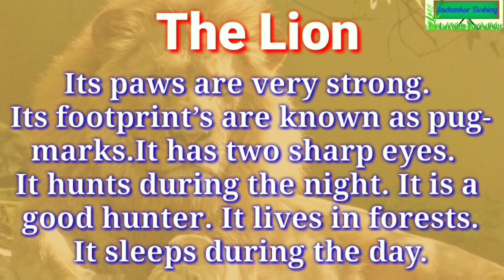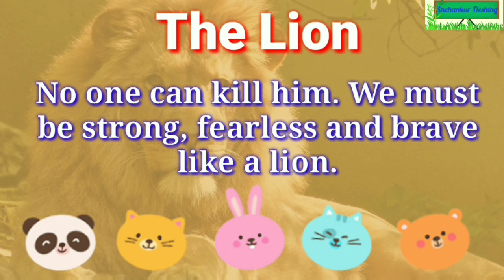Essay on Lion/facts about 'lion'/Essay on Lion in English/ Lion